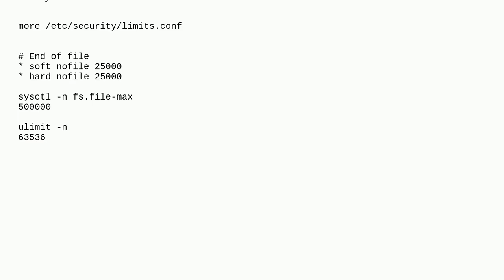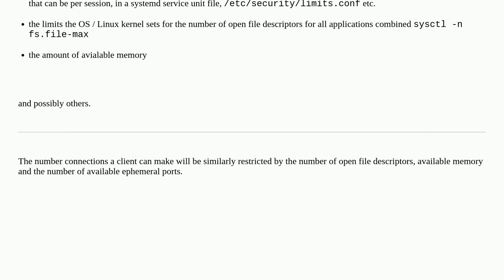RHEL + how to know the limit of concurrent connections number per port?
A special thanks goes out to the awesome community

  postfix netstat redhat linux networking